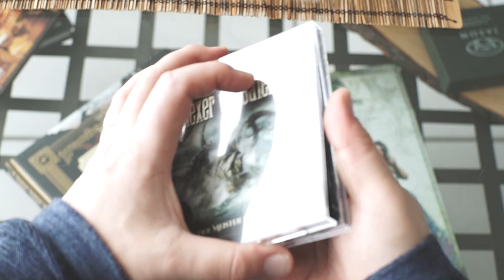Unboxing Der Hexer von Salem Folge 1 - Als der Meister starb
Ein kurzes Unboxing-Video von der neuen Doppel-Hörspiel-CD DER HEXER VON SALEM. Meine Rezension könnt ihr auf meinem Blog lesen.